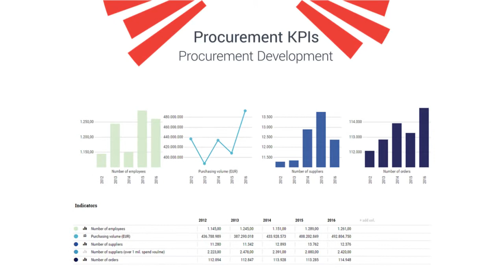Procurement Development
Procurement Development video